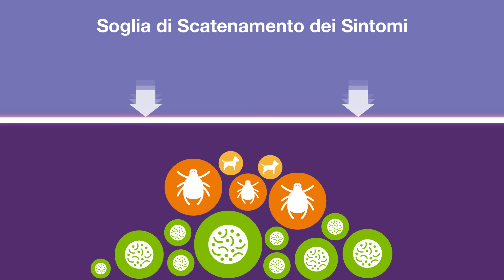Come si accumulano allergie e sintomi - La storia del cane di Amy | Allergy Insider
È possibile che alcune persone allergiche manifestino sintomi solo se sono esposte a una certa quantità di allergeni, come Amy. Guarda come Amy ha scoperto di essere allergica agli acari della polvere, alle muffe e ai cani e come, nonostante l'allergia, sia stata in grado di tenere con sè il suo cane Dudley.

Su Allergy Insider:
Allergy Insider è la tua fonte di fiducia per la formazione sulle allergie, promossa da Thermo Fisher Scientific. Che si tratti di allergie respiratorie stagionali, allergie alimentari o asma allergico, ci impegniamo per aiutare le persone a comprendere al meglio le allergie, i sintomi e i fattori scatenanti, i test e la gestione. Allergy Insider condivide approfondimenti su tutti i diversi tipi di allergie, come identificare le allergie, come convivere con le allergie e, infine, come trovare sollievo. Scopri le cause delle reazioni allergiche, come gestire i sintomi e le diverse opzioni diagnostiche.